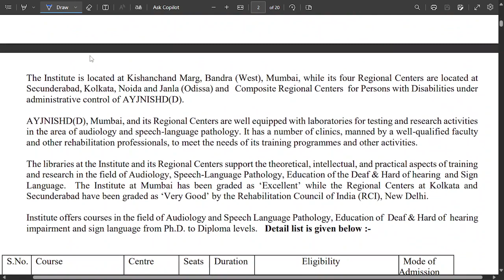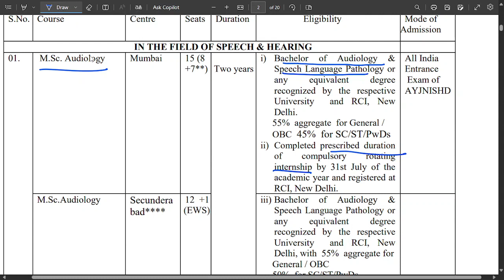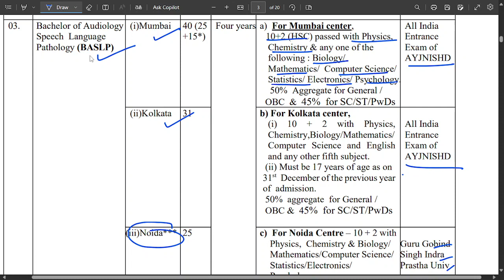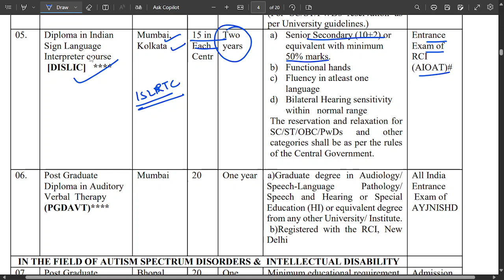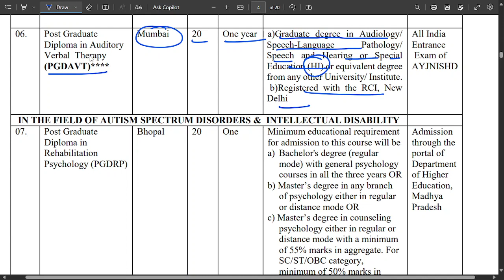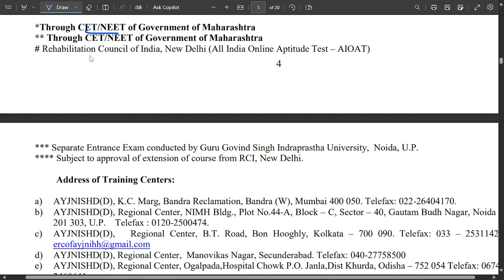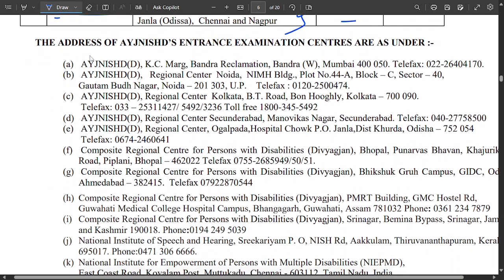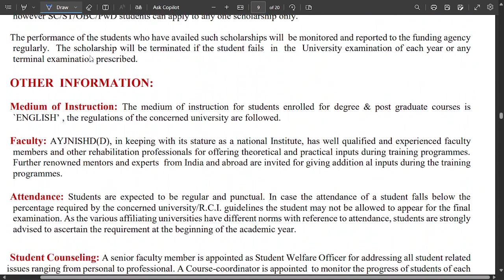Admission 2024-25 | AYJNISHD (D) | M.Ed Spl. Ed | MSc Audiology | BASLP | RCI